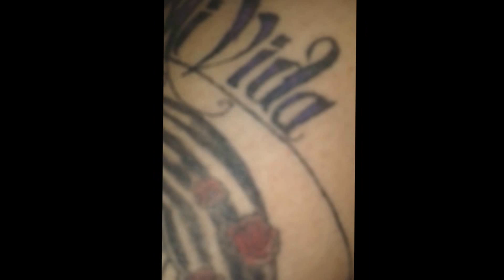LortrishaProductions DONT IRRITATE TWIZTID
Twiztid- OFFICIAL MUSIC VIDEO Dont Irritate Twiztid